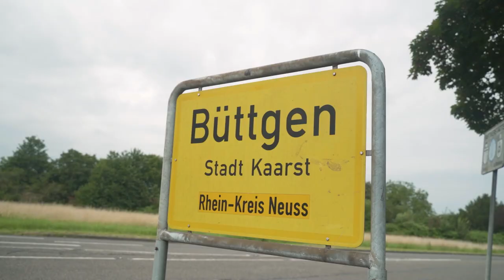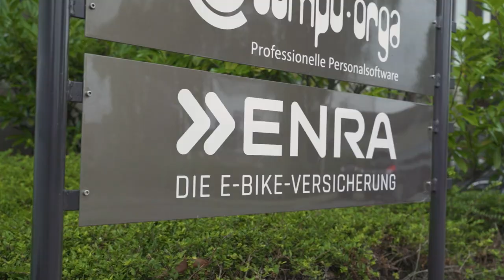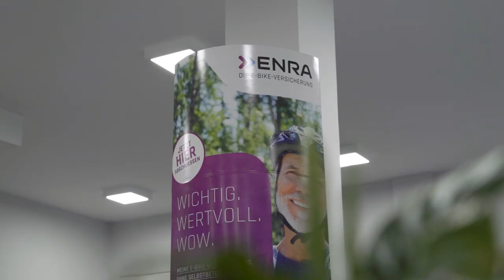Route Bovemij - #6 Kaarst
Vandaag zijn we aangekomen in Kaarst voor onze zesde en tevens laatste aflevering van 𝙍𝙤𝙪𝙩𝙚 𝘽𝙤𝙫𝙚𝙢𝙞𝙟!

In deze miniserie gaan we langs alle Bovemij-locaties, verspreid door heel Nederland én Duitsland.📍Op iedere locatie ontmoeten we een 𝘽𝙤𝙫𝙚𝙢𝙞𝙟𝙖𝙖𝙣, die ons wat vertelt wat we op die locatie doen en hoe dat bijdraagt aan de missie van 𝘽𝙤𝙫𝙚𝙢𝙞𝙟.

We zijn in deze aflevering aangekomen in Kaarst, Duitsland, waar we spreken met 𝗔𝘀𝘁𝗿𝗶𝗱 𝗧𝗶𝗲𝗳𝗲𝗿𝘀, Operations Manager bij 𝗘𝗡𝗥𝗔. 🇩🇪 ‘’𝘞𝘪𝘫 𝘴𝘵𝘢𝘢𝘯 𝘣𝘦𝘬𝘦𝘯𝘥 𝘰𝘮 𝘰𝘯𝘻𝘦 𝘴𝘦𝘳𝘷𝘪𝘤𝘦 𝘦𝘯 𝘣𝘦𝘵𝘳𝘰𝘶𝘸𝘣𝘢𝘢𝘳𝘩𝘦𝘪𝘥, 𝘦𝘯 𝘥𝘢𝘵 𝘣𝘦𝘵𝘦𝘬𝘦𝘯𝘵 𝘷𝘰𝘰𝘳 𝘰𝘯𝘥𝘦𝘳𝘯𝘦𝘮𝘦𝘳𝘴 𝘥𝘢𝘵 𝘻𝘪𝘫 𝘮𝘦𝘵 𝘦𝘦𝘯 𝘨𝘦𝘳𝘶𝘴𝘵 𝘩𝘢𝘳𝘵 𝘬𝘶𝘯𝘯𝘦𝘯 𝘰𝘯𝘥𝘦𝘳𝘯𝘦𝘮𝘦𝘯 𝘦𝘯 𝘰𝘯𝘻𝘦 𝘤𝘰𝘯𝘴𝘶𝘮𝘦𝘯𝘵𝘦𝘯 𝘻𝘰𝘳𝘨𝘦𝘭𝘰𝘰𝘴 𝘬𝘶𝘯𝘯𝘦𝘯 𝘧𝘪𝘦𝘵𝘴𝘦𝘯!’’

𝙱𝚎𝚗 𝚓𝚒𝚓 𝚋𝚎𝚗𝚒𝚎𝚞𝚠𝚍 𝚗𝚊𝚊𝚛 𝙰𝚜𝚝𝚛𝚒𝚍 𝚎𝚗 𝚘𝚗𝚣𝚎 𝚎𝚗𝚒𝚐𝚎 𝚕𝚘𝚌𝚊𝚝𝚒𝚎 𝚒𝚗 𝙳𝚞𝚒𝚝𝚜𝚕𝚊𝚗𝚍? 𝙱𝚎𝚔𝚒𝚓𝚔 𝚍𝚊𝚗 𝚜𝚗𝚎𝚕 𝚍𝚎 𝚟𝚒𝚍𝚎𝚘!